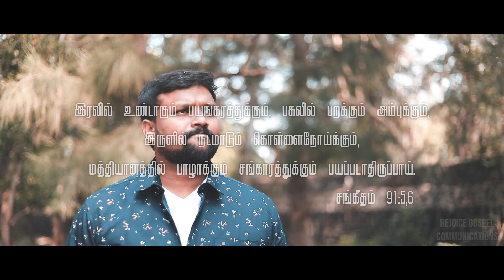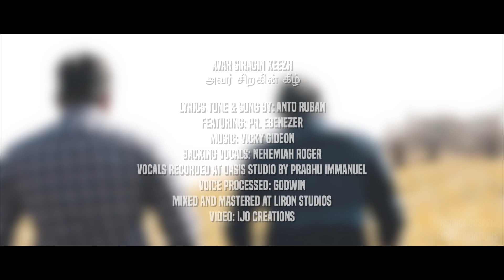Avar Sirahin Keezh | Ebenezer | Anto Ruban | Latest Worship Song | Official Music Video | HD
Song : Avar Sirahin Keezh
Album :Single
Lyrics & Tune : Bro.Anto Ruban
Sung by : Bro.Anto Ruban
Featuring: Pr S. Ebenezer
Label : Music Mindss
Channel : Rejoice Gospel Communications

Featuring: Pr S. Ebenezer,Bro.Anto Ruban

Backing vocals: Nehemiah Roger
Recorded by Prabhu Immanuel at Oasis studio
Mixed and Mastered at Liron studio
Video by: GZ media
Edit by: IJO media
Executive Producer:Bro.Anto Ruban
Music on Music Mindss
Realeased by Rejoice Gospel Communication
Conceptualized by Vincent Robin
Digital promotion by Vincent Sahayaraj